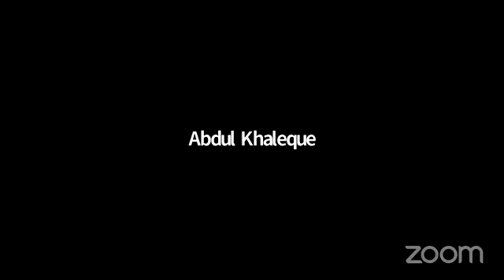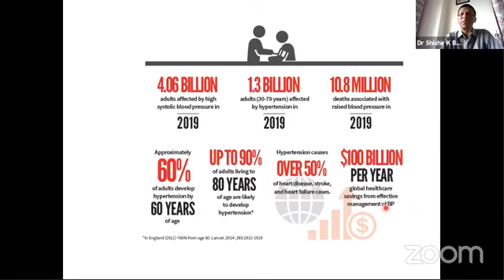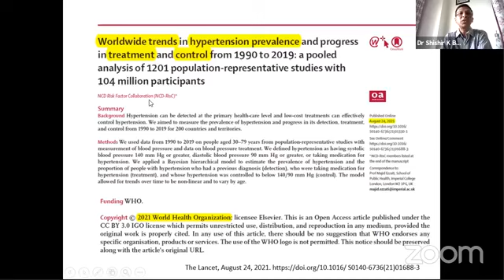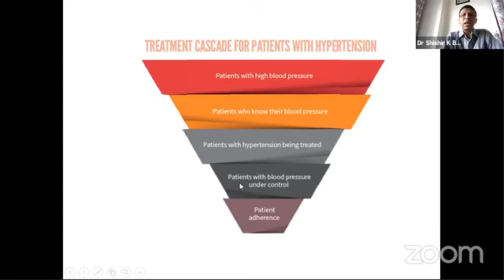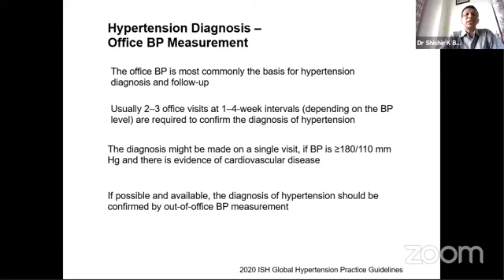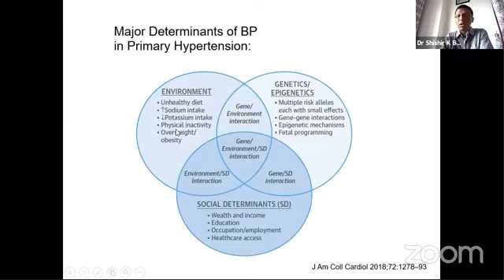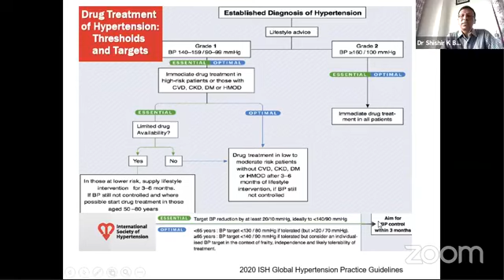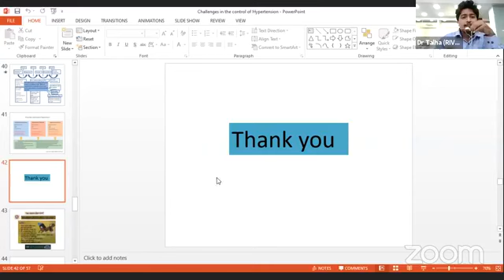Hypertension by Dr. Shishir K. Basak sir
Organized by:
Bangladesh Society of Cardiovascular Prevention